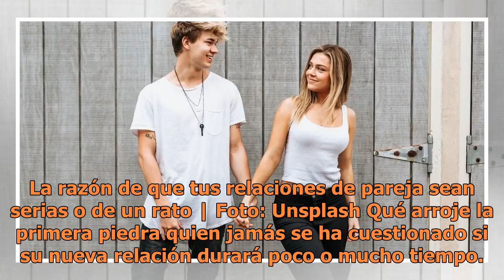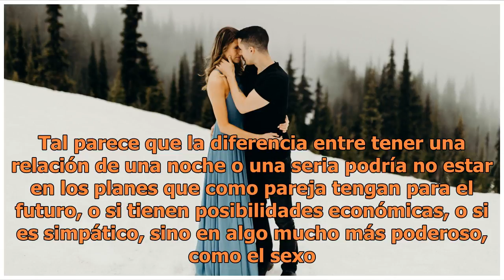La poderosa razón de que tus relaciones de pareja sean serias o de un rato, según la ciencia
La razón de que tus relaciones de pareja sean serias o de un rato | Foto: Unsplash Qué arroje la primera piedra quien jamás se ha cuestionado si su nueva relación durará poco o mucho tiempo. Creo que todas, al inicio de un noviazgo nos ponemos a pensar si con ese hombre nuestro romance será fugaz o ...